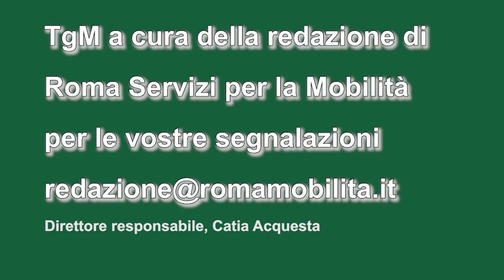TG Mobilità ore 12,30